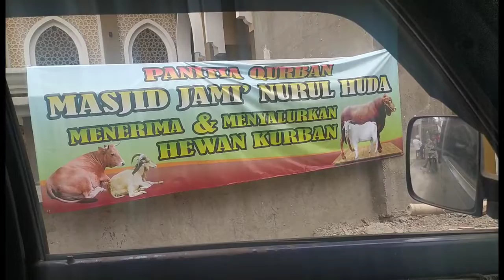banyak yang kena raziah masuk jalur busway || mobil maskris7 di stop tujuan Jakarta - Tanggerang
Jumat 17 Juni 2022 raziah Dimana mana lengkapi surat dan aman berkendara semoga semua aman dan berjalan sesuai harapan